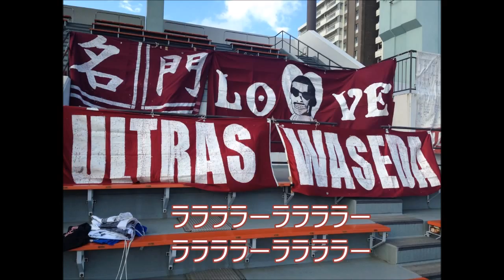『Tifosi WASEDA』 チャント紹介動画 【ULTRAS WASEDA】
チームチャント紹介動画です。

歌詞：Tifosi WASEDA いつでも 俺らが ついてるぜ ラーラーラーラー・・・・

早稲田大学ア式蹴球部サポーターグループULTRAS WASEDA(ウルトラスワセダ)